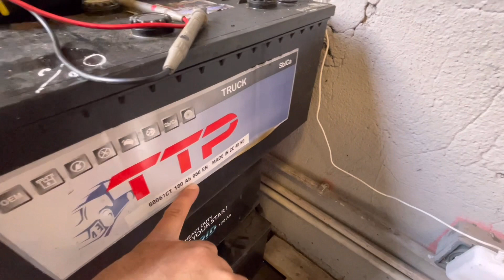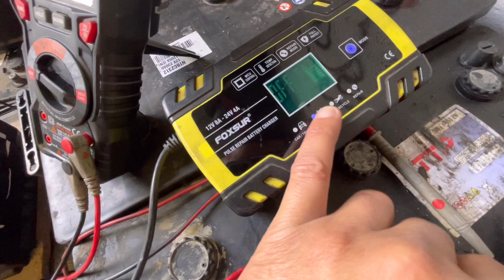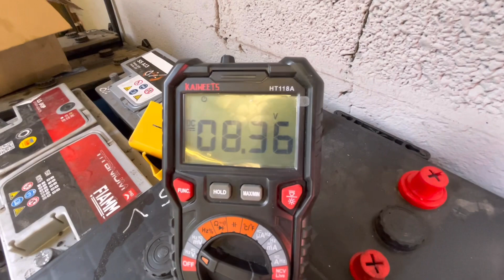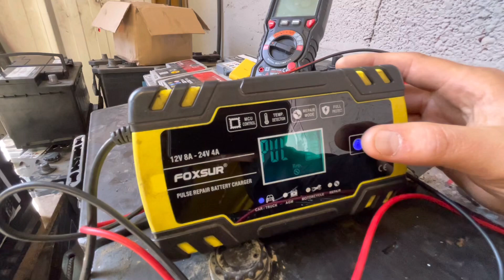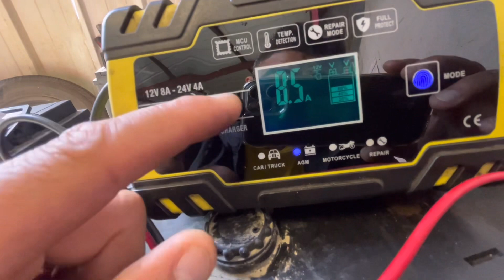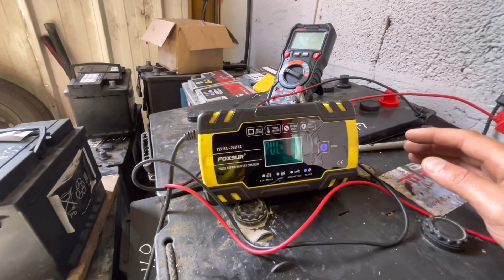Comment réparer une batterie de voiture ? - 12V 24V [TUTO]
La batterie de votre voiture est en panne ? Cette astuce va vous permettre de la réparer vous-même facilement !

 🚚 Retrouve mon garage R.BM. Poids Lourds à l'adresse suivante :
5 Route d'Orléans
91310 Linas.

Tout le matos que j'utilise 👇
Chargeur de Batterie Intelligent Portable 8A 12V/24V. 👉 h

Voyent moteur allumé - voila une valise simple efficace et pas chère launch 319
Launch CR319 OBD2 Lecteur de Code d’Erreur

kit vidange boite automatique
Ma boite à outils
WD 40 SPRAY 200 ML
Valise Diagnostic Auto Multimarque
Baladeuse Led avec Tête Inclinable
Kit de Réparation de Pneu
Gonfleur Pneus Voiture, Electrique